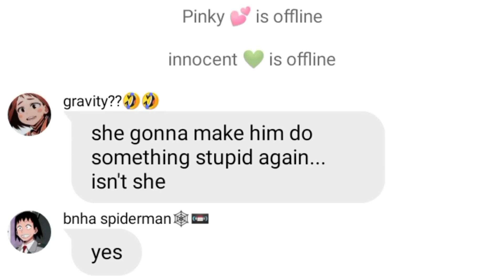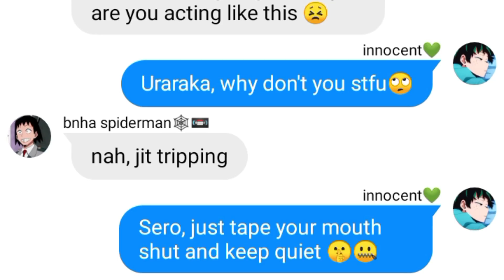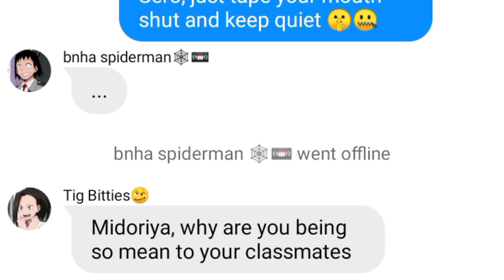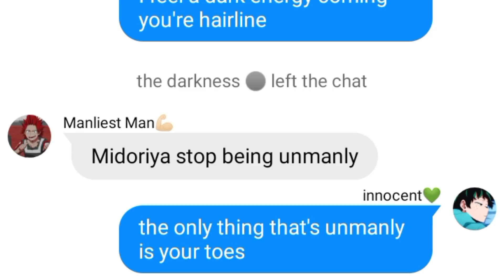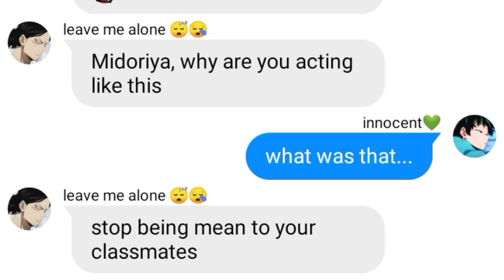Bnha/Mha text...😂Class 1A gets Roasted😂 Deku is Disrespectful😡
ily